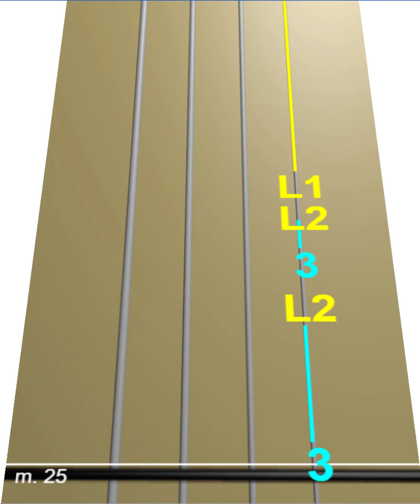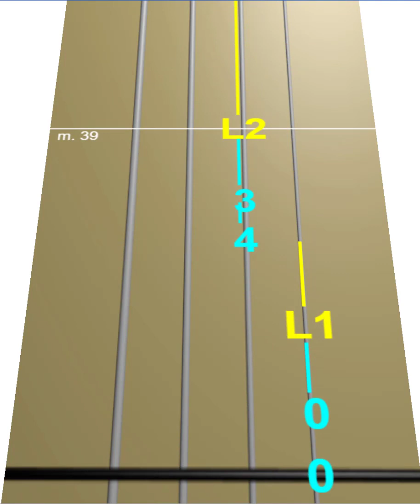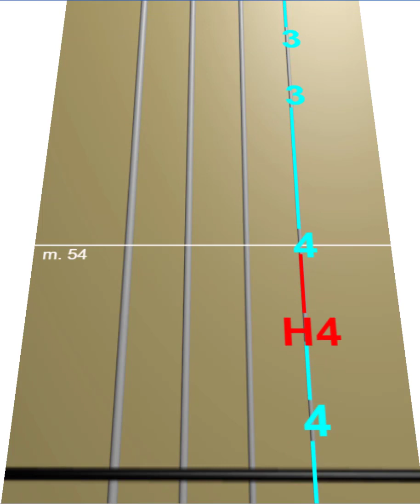Lady In Red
Learn how to play the notes of "Lady In Red" on violin for free using our animated scrolling tablature for the easiest way to quickly learn the music.